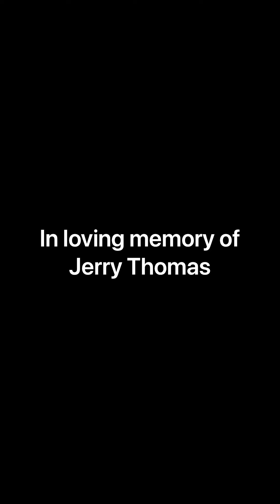In loving memories of Jerry Thomas